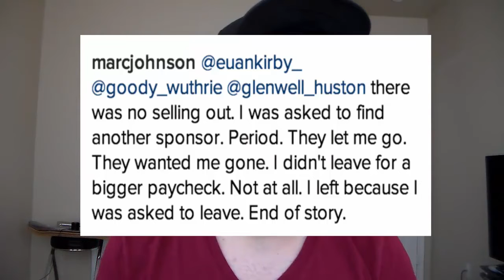Marc Johnson LEAVES LAKAI Footwear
Interview / Article from The RIDE Channel